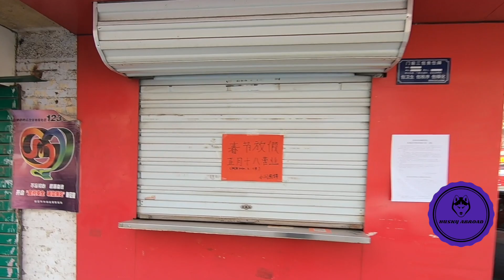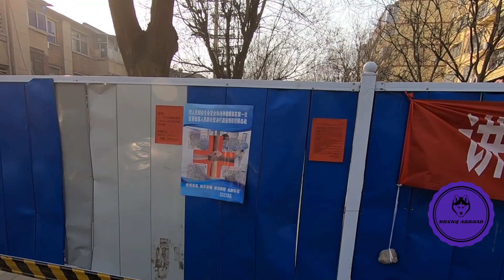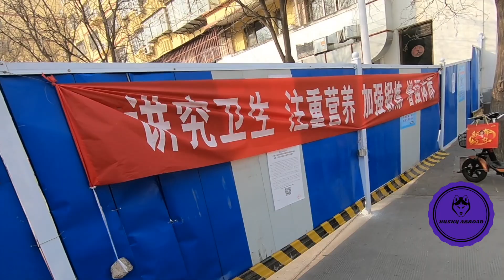Life in China with the corona virus (American and his dog)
Just a short video explain the situation with the corona virus.
How people are currently living and coping with the pandemic in China